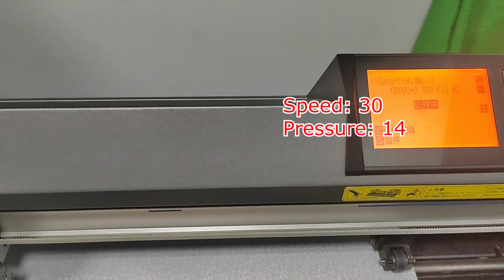New design of holographic glitter soft metallic HTV in 2022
This video shows how to use a new design of holographic glitter soft metallic heat transfer vinyl on clothes.
01. Design on the computer;
02. Cutting the logo by cutting plotter;
03. Cutting the vinyl and weeding;
04. Heat transfer the logo on clothes
(Ajusting the temp.138°C, Time：8s)

*Jianhua Science and Technology Park, 335 Zhenxing Road, Zhushan, Dongcheng District, Dongguan City, Guangdong Province, China